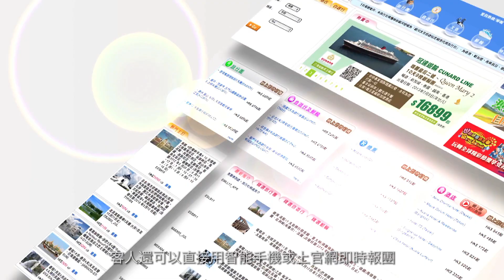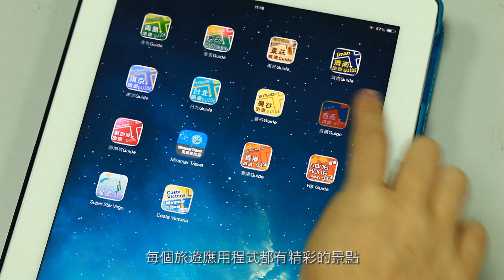【美麗華旅遊 公司簡介】 （中文）